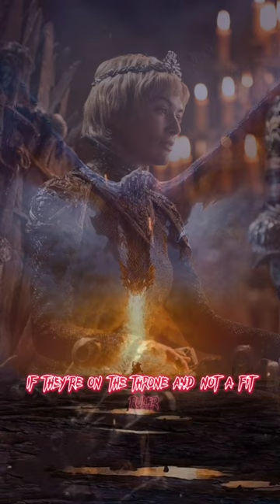The Iron Throne judges all who sit on it 🤔🤔